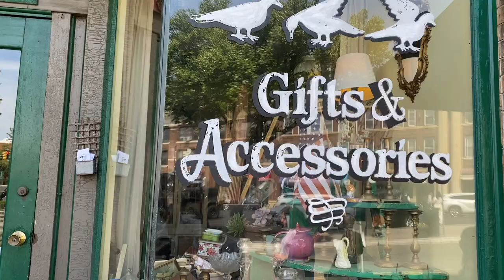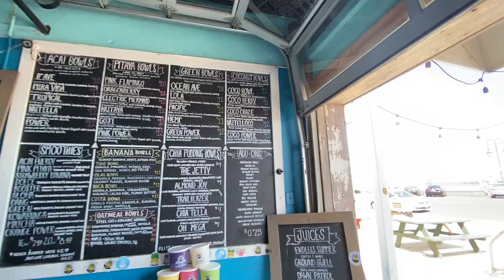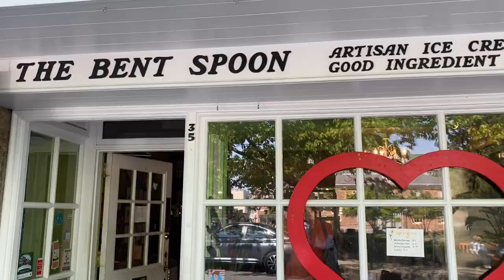being a kid again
in new jersey with ava & katie :)